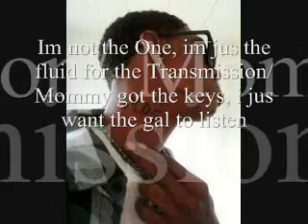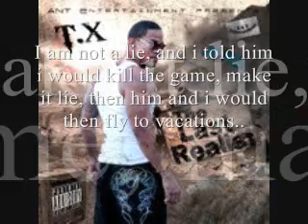Fame of 47th Side and Young T.X. of A.N.T. Ent. "U Know What It Is"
Fame of 47th Side and Young T.X. of A.N.T. Collab to create the Banga "U Know What It Is" off Young T.X. 2010 Mixtape THE LAST REALIST... U KNOW WHAT IT IS...